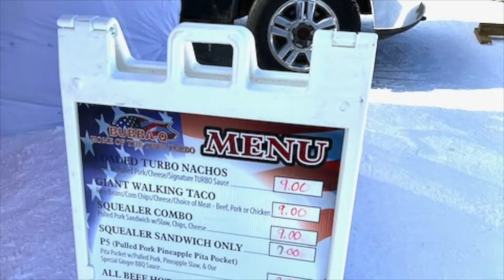Winged sprints racing on ice…the trailer from Haughton Lake in Prudenville, Michigan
Randy Lewis, the World's #1 Trackchaser, has toured the world seeing racing and the sights from 85 countries worldwide. This video comes from Haughton Lake in Prudenville, Michigan. Randy has seen racing at 2,770 racetracks in 85 different countries. His lifetime track total includes wheel-to-wheel racing on oval, road course and figure 8 tracks.

On this site you will see detailed Trackchaser Reports where he reviews each track visited.  Don't miss nearly 1,500 Randy Lewis Racing Films with 1.4 million views on his YouTube channel.  The channel name is "RANLAY".  And now on Facebook, too!

World’s #1 Trackchaser, Randy Lewis, Haughton Lake ice racing, Michigan ice racing